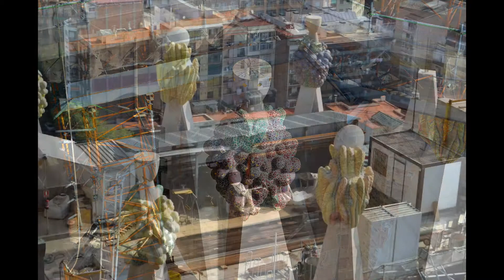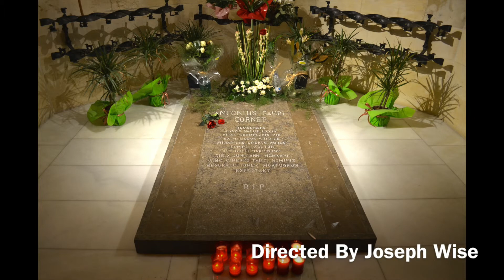La Sagrada Familia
This video is about La Sagrada Familia